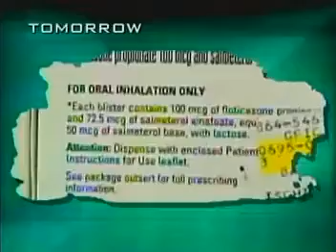CBS Evening News with Dan Rather very short Promo/Experience CBS News - 12/16/2003 (for 12/17/2003)